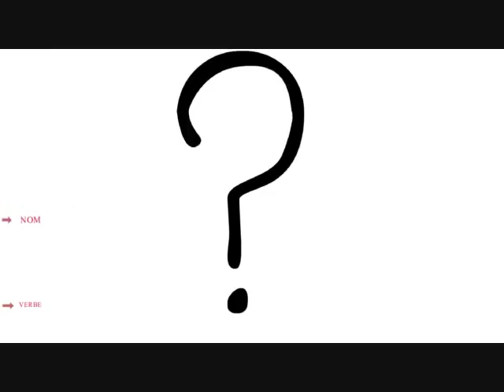LA MÉTHODE SAOUDI INSTITUTE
L’institut en ligne Saoudi institute déploie son programme d’apprentissage de la langue arabe en seulement un an!
Il s’adapte à votre niveau, votre emploi du temps et votre mode de vie avec la promesse de vous rendre bilingue en un an in sha ALlah.